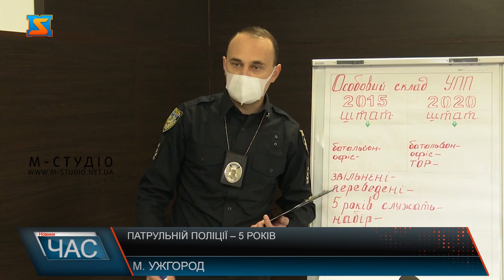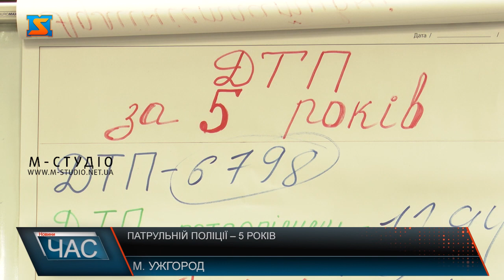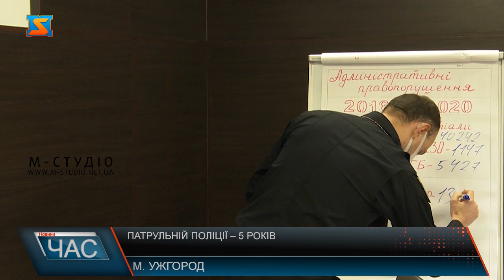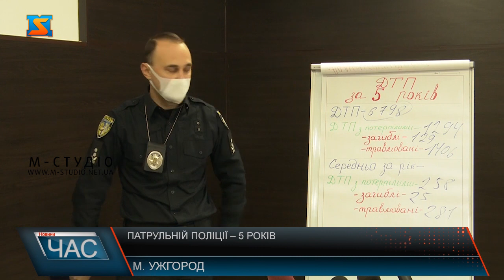День народження патрульної поліції. Підсумки і звіти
Патрульній поліції Закарпаття – 5 років. 29 листопада 2015 року був створений новий орган для забезпечення правопорядку і безпеки громадян. 108 поліціянтів служать з початку заснування Патрульної поліції Закарпаття – а це з 29 листопада 2015 року. За безперервний 5-тирічний стаж їх відзначили комірцевими значками – це нова традиція управління. 5 років тому 247 патрульних склали присягу.
Наразі у штаті 273  особи, з них 202 несуть варту на дорогах краю, 35 у роті тактичного оперативного реагування, 65 в офісі. Варто додати, серед патрульних - 35% жінок – це найвищий показник по регіонам Україні! Очільник Патрульної поліції краю каже, найважче було сформувати якісну команду, аби нести службу.
Майже 46 тисяч викликів – така статистика у 2016 році, у 2020 – патрульних  викликали на понад 12 тисяч разів  менше. У середньому за місяць – це  3836 викликів. А середнє навантаження в місяць на патрульного – 60.  7 хвилин – стільки часу відводиться на реагування на виклики громадян.